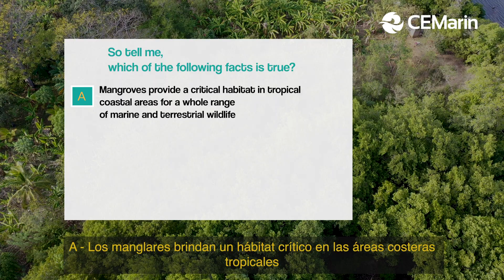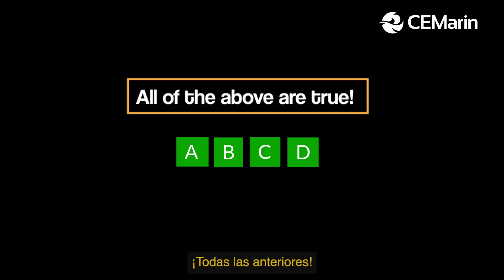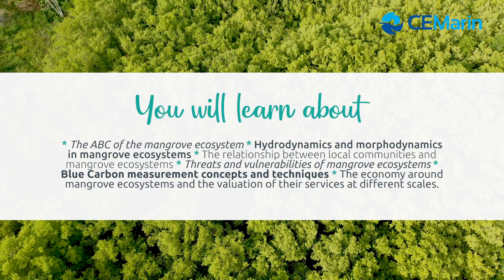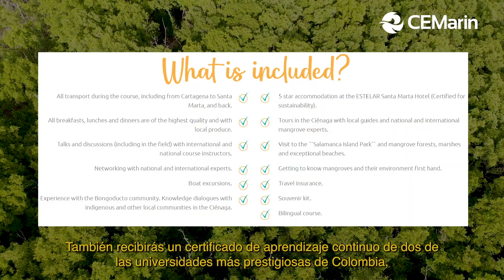Course "Mangroves as Foundations for the Blue Economy"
This course presents a unique opportunity for those interested in being at the forefront on key aspects of ecological conservation and sustainable development such as DECARBONIZATION and BLUE CARBON,  the goal is to strengthen professional skills to provide consulting support to organizations/companies in these areas.

Join us and explore the wonders that the Colombian mangroves and the amazing environment of the Cienaga Grande de Santa Marta have to offer, as you discover how these territories are fundamental to the BLUE ECONOMY. We are looking forward to working together for the BigBlueFuture!

To find out all the information about the course and to register please visit the following remember that there are limited spaces.